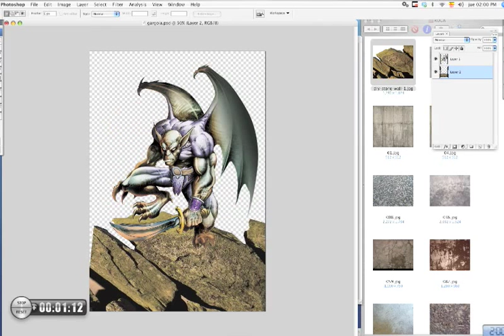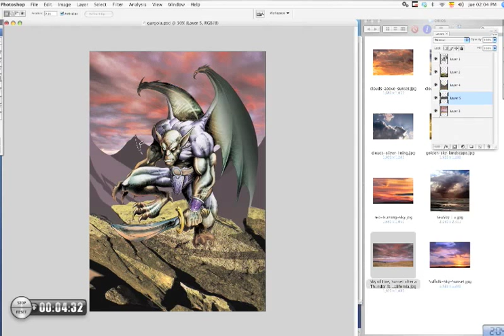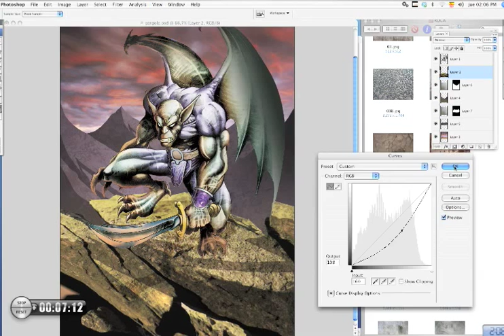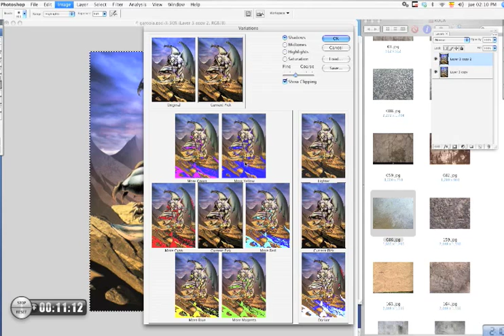Lazy Backgrounds in 11 minutes.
Don't have much artistic plus, compared with a good background made from zero, using perspective, composition... but this trick I created the 2002 for Myths and Legends with the only purpose of create a emergency resource vs the most hard deadlines.

Is just about paste a picture of a rock and sky behind a character previously cut, later I put some blue and orange gradients to get a integrated atmosphere, and then some lights and silhouettes ...I share it...and I notice it's just a very easy trick..."Use with moderation, please! XD".